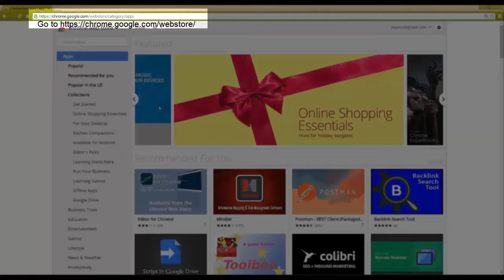How to add an AmazonSmile extension to your Chrome browser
This extension will ensure that you're always shopping on AmazonSmile, which means that 0.5% of every purchase you make will be donated to AFSH or your other preferred charity.